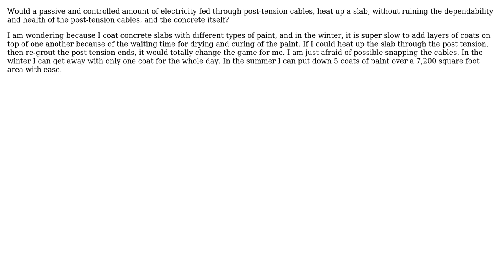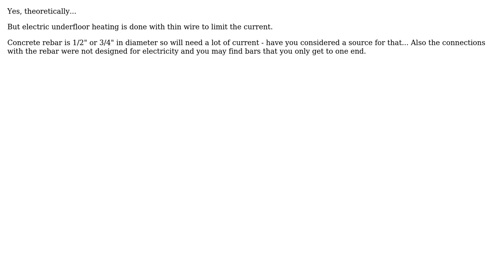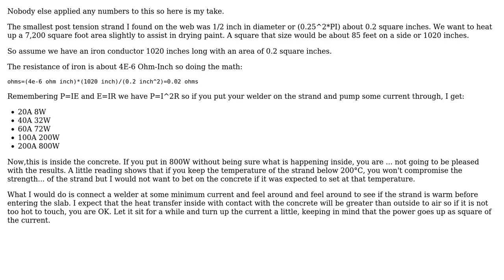Engineering: Using electricity to heat up a slab through post-tension cables? (3 Solutions!!)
Engineering: Using electricity to heat up a slab through post-tension cables?

With thanks & praise to God, and with thanks to the many people who have made this project possible! | Content (except music & images) licensed under CC BY-SA | Music | Images & others | With thanks to user Wasabi user user1683793 user TechDroid user Solar Mike user chromechris and the Stack Exchange Network Trademarks are property of their respective owners. You are responsible for your own actions.